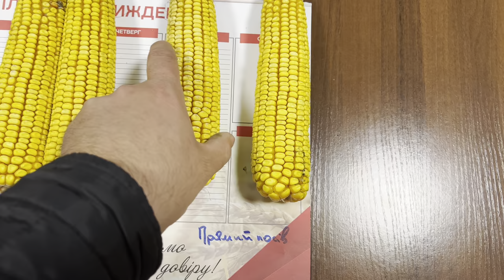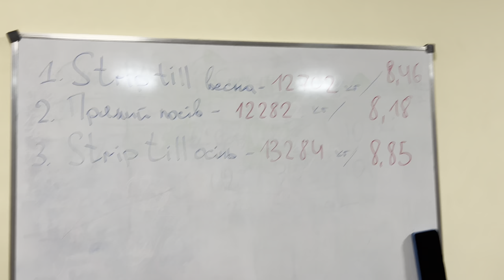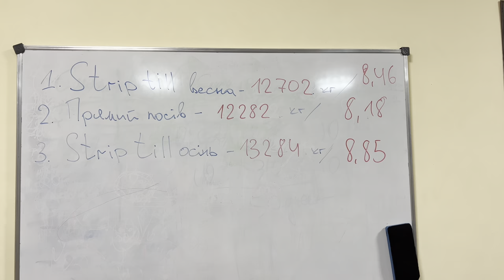Результати дослідів по кукурудзі за різними технологіями обробітку ґрунту. Strip-till, прямий посів